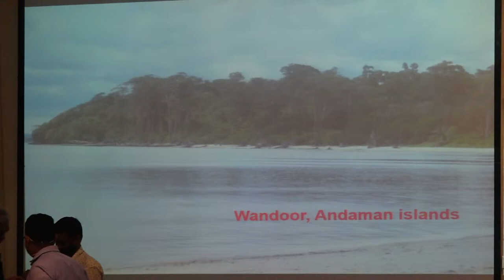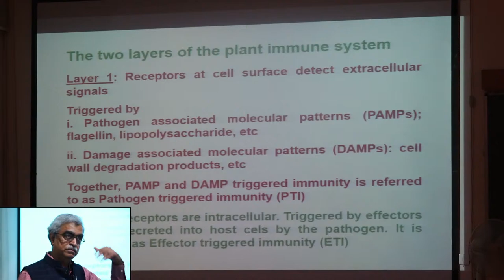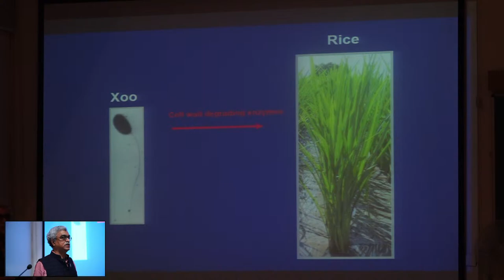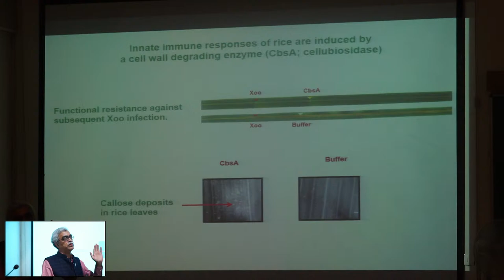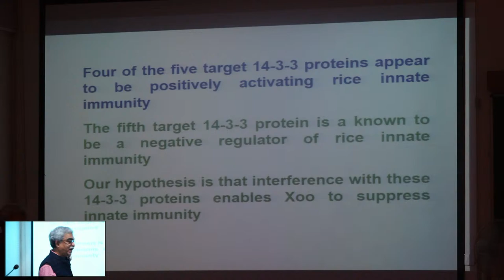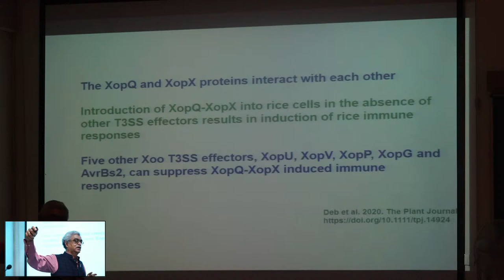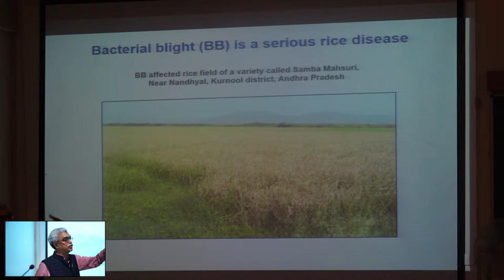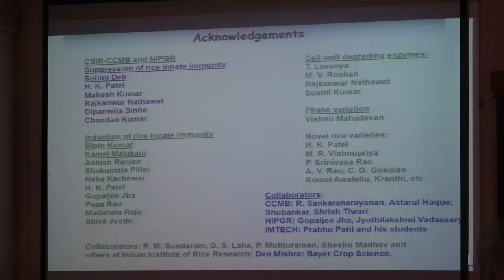IISER Mohali Foundation Day Lecture: How do plants ward off pathogens?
Professor Ramesh V. Sonti, IISER Tirupati